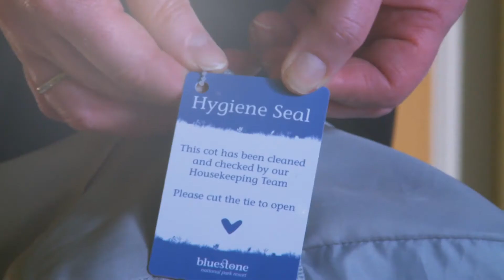How to unfold a travel cot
Each accommodation at Bluestone includes a travel cot.

In this short video we will show you how easy they are to assemble.